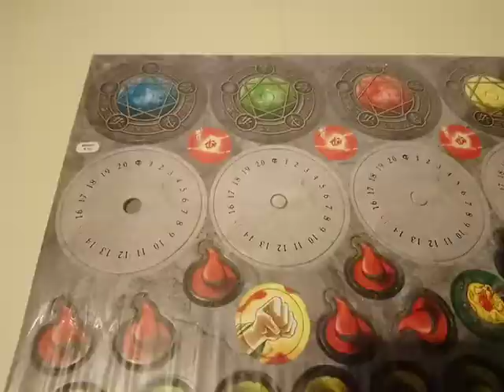WIZ-WAR Board Game Treasure Life Object Portal Energy Hat Crack Stun Random Direction 01.04.20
WIZ-WAR Board Game. 01.04.20